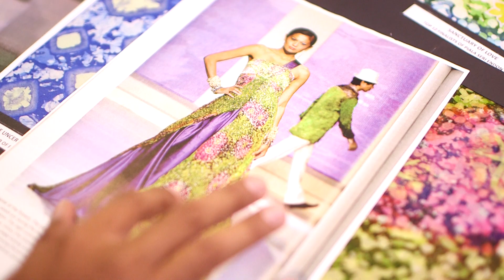Aku Owsem Anuar Ridzuan Arshad YAE 2018 Matjepp